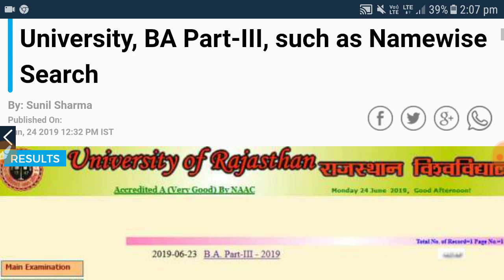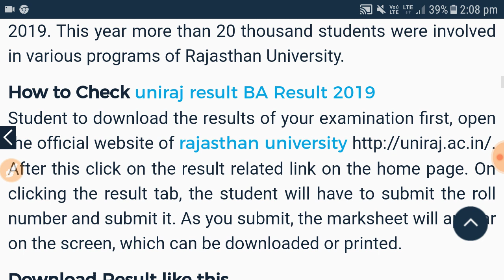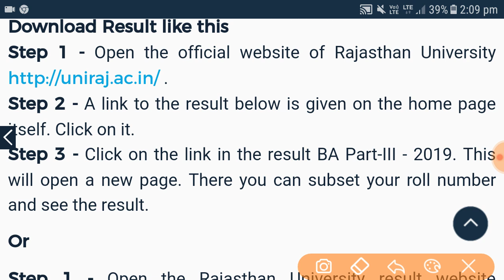Rajasthan BA Part 3 Result Out, how to check result, uniraj result out